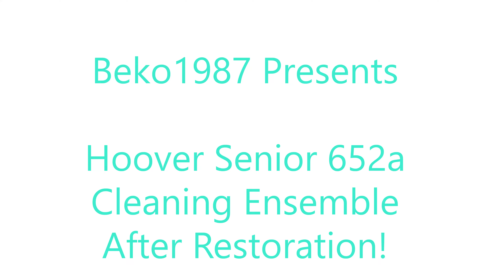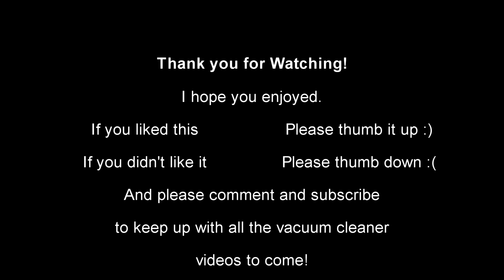My Hoover Senior 652a with TOOLS! After Restoration!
Do you remember my Aunt Janet's old Hoover Senior from a few years ago? Well it's all done, looking as good as new and ready to show you how it works now! I also have a full tool set, ready for above floor cleaning too!